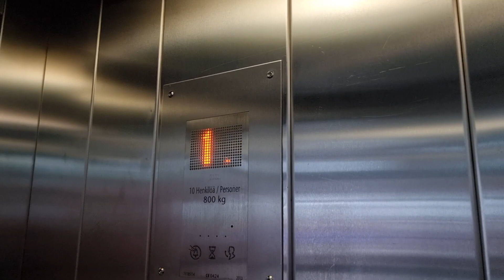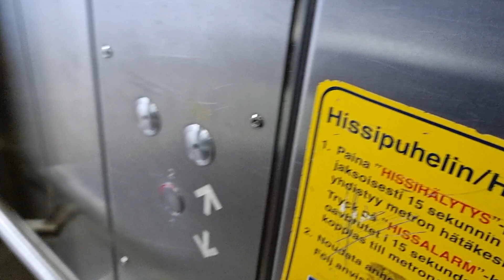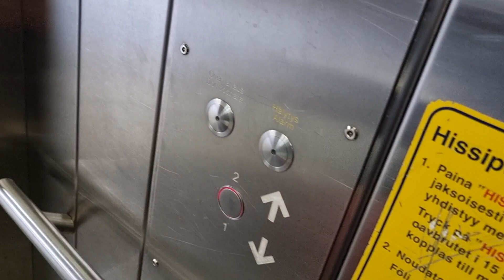2010 KONE MonoSpace MRL Traction Elevator @ Itäkeskus metro station, Itäkeskus, Helsinki, Finland